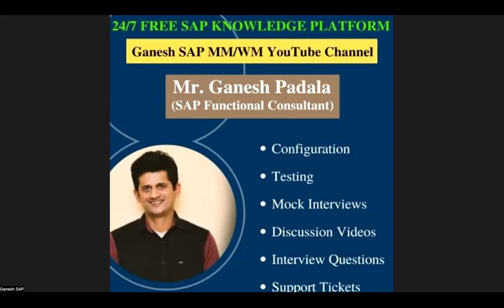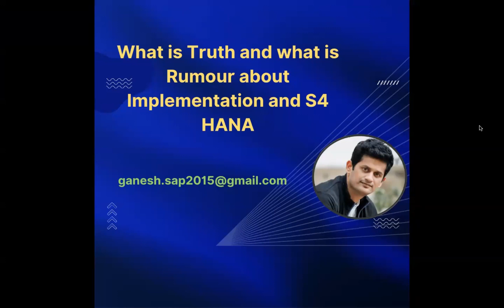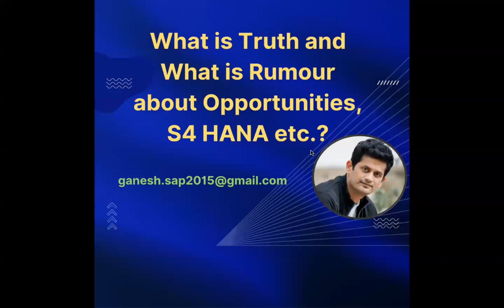Truth and Rumour about ECC and S4 HANA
Ganesh